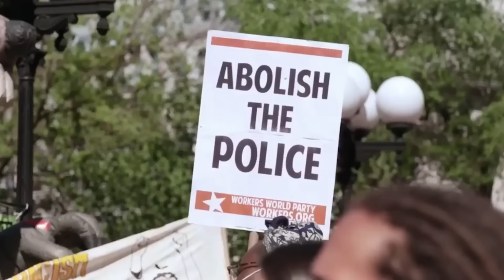Guy Got Exposed Big Time. How Is This Possible.